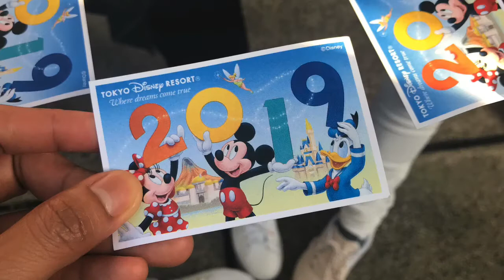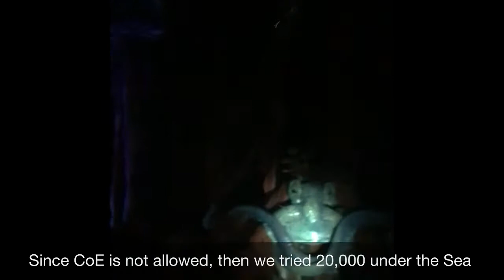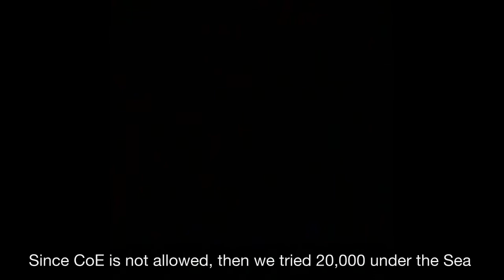WATCH OUR TRIP TO DISNEY SEA TOKYO 🌋🏟️🕍ll Laftrip to 😀